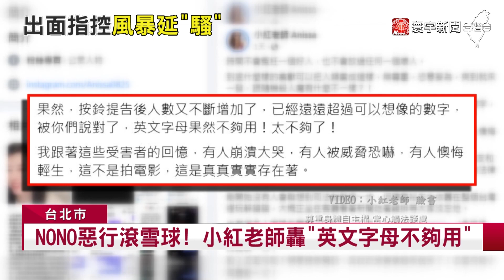性騷受害者再+1！電視台化妝師控遭NONO伸魔爪｜寰宇新聞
藝人NONO陳宣裕遭到小紅老師，指控性騷且提告後，又有多名女性，勇敢站出來，為自己發聲，台北地檢署日前也已經分他案偵辦，現在事件還沒落幕，又有一名受害者，出面指控，當時擔任電視台化妝師時，遭到NONO尾隨進女廁強吻襲胸，所幸後來靠防身用的電擊棒，才逃過一劫。